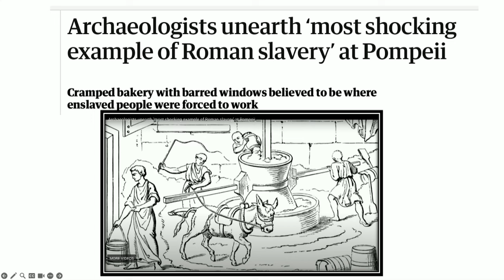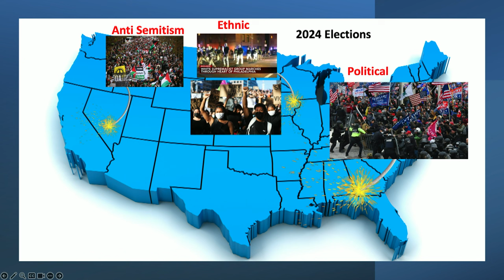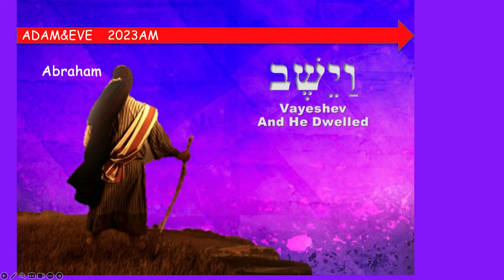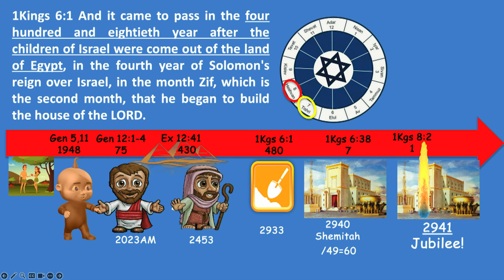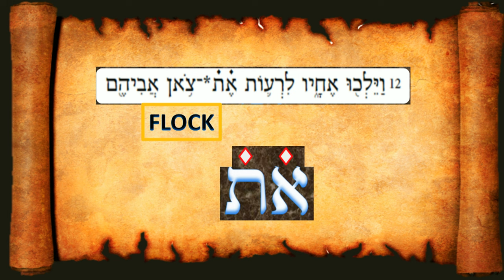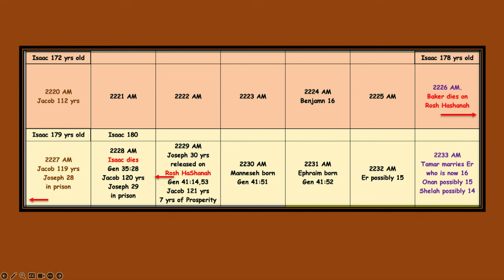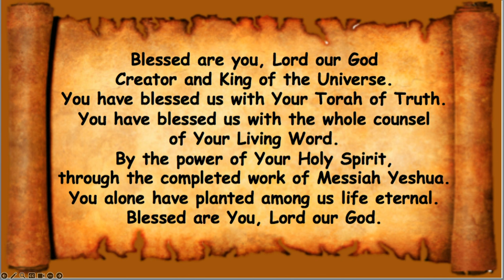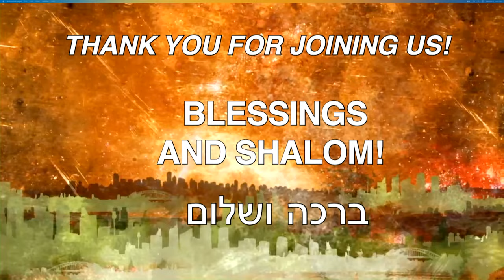Sábado 9 de diciembre de 2023: Vayeshev (y habitó)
Génesis 37:1-2 Y Jacob habitaba en la tierra en la que su fue un extraño, en la tierra de Canaán. Estas son las generaciones de Jacob. José, con diecisiete años , estaba alimentando el rebaño con sus hermanos; y el niño estaba con los hijos de Bilhah, y con los hijos de Bilhah, y con los hijos de Zilpah , las esposas de su padre; y José trajo a su padre su mal informe.
Hebreos 11:19 por fe él (Abraham) residió en la “Tierra de la promesa” cómo un país extraño , en tabernáculos habiendo vivido con Isaac y Jacob, compañeros herederos de la misma promesa,
Éxodo 12:40-41 Ahora la estancia de los hijos de Israel (que habitaron en Egipto) Fue de cuatrocientos treinta años. Y ocurrió al final de los cuatrocientos treinta años , incluso en el mismo día que ocurrió , que todos los ejércitos del Señor salieron de la tierra de Egipto